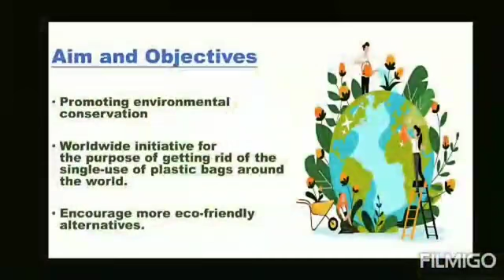International Plastic Bag Free Day